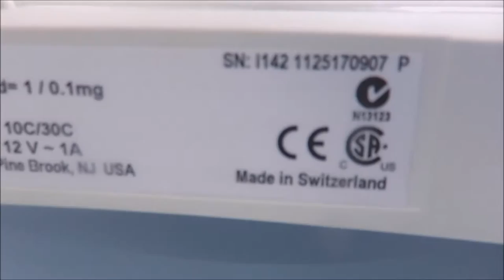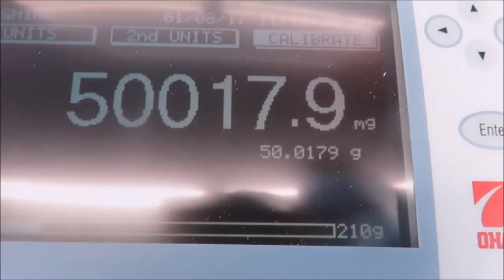Ohaus Explorer Pro Analytical Balance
Ohaus Explorer Pro Analytical Balance available from The Lab World Group.